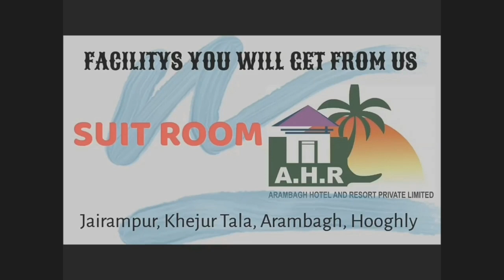আকাশ কালো করে খানাকুলে চলছে তুমুল বৃষ্টি